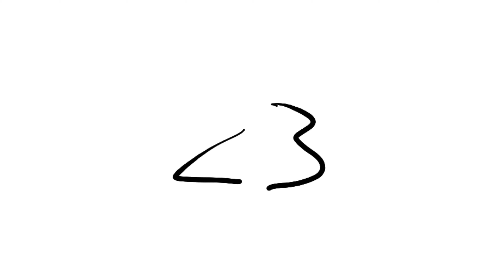recent animations ^^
random childe animation, a ranboo edit animation, part 10 of "im not ready" a catified c!tubbo map, part 5 of "maybe i was boring"